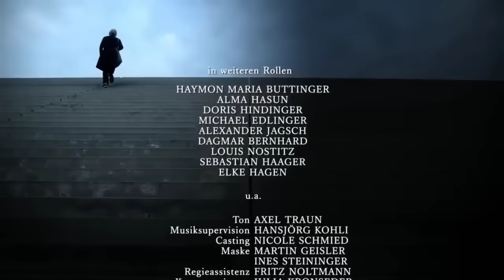Como ensinar o maternal com ilustração a diferença entre Leve e Pesado - Galinha Pintadinha